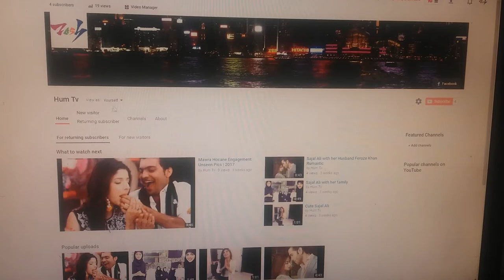This channel doesn't have any content FIXED 2017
Hi Guys,
Here's a quick tutorial about "YouTube" This Channel doesn't have any content - 100% Fix.